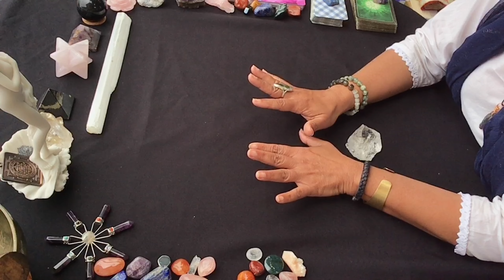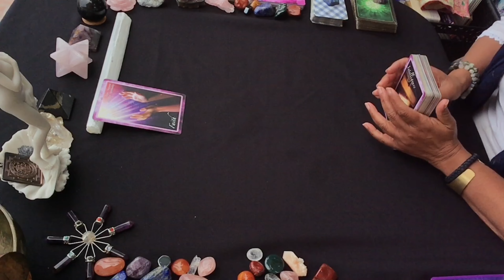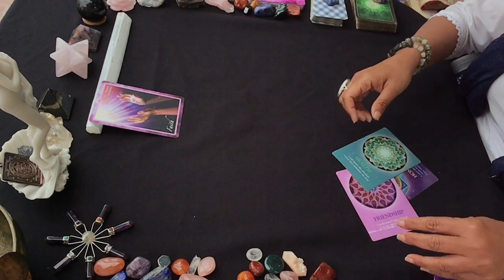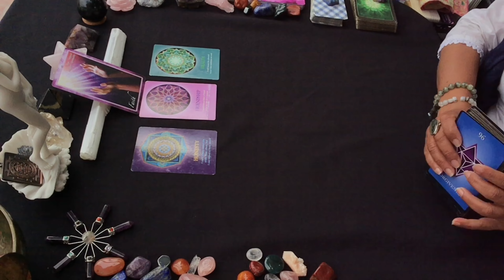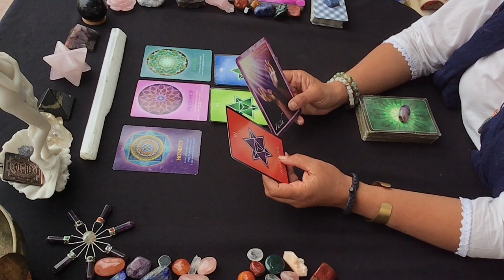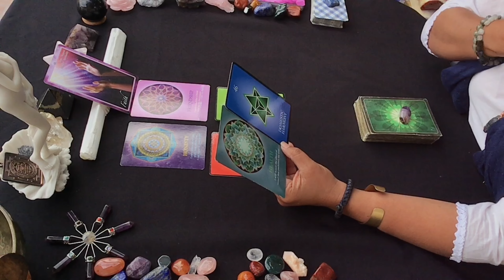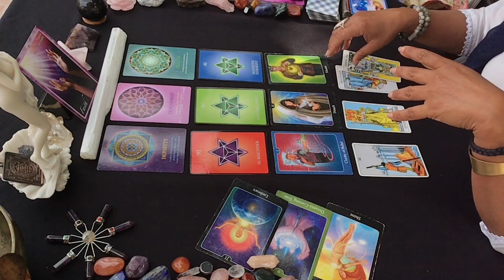Divine Masculine * On your Authentic Purpose; Clearing family wounds #11 #44 * Twin Flames April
Welcome!
This is a reading for DIVINE MASCULINE for April. A light and shadow reading. Time is a 3D concept. Therefore, whenever you chance upon this reading is when its meant to manifest for you. Therefore, A timeless reading.

❤️TwinFlame Reading❤️

20 minutes ~ Energy Exchange $44
30 minutes ~ Energy Exchange $66
40 minutes ~ Energy Exchange: $88
70 minutes ~ Energy Exchange: $144

🌈 Spiritual Guidance 🌈
 1 Hour ~ Energy Exchange: $144

30 minutes ~ Energy Exchange: $88
1 hour ~ Energy Exchange: $144